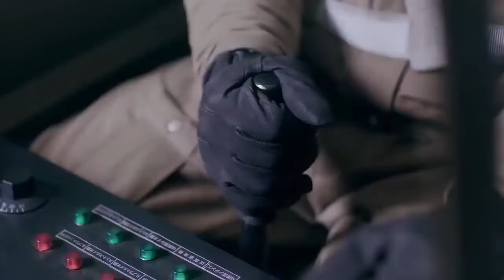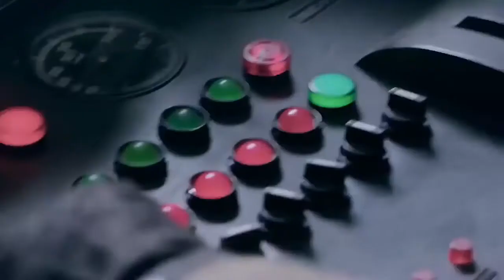Japanese Army battle army battle Gunman legendary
japanese vs chinese army mortal fire battle creek mi
japanese vs chinese army mortal fire battle creek
japanese vs chinese army mortal fire battle creek michigan
japanise vs chinise army mortal fire battle in japan
japanise vs chinise army mortal fire battle in ww2
japanise vs chinise army mortal fire battle in the pacific
japanese vs chinese army mortal fire battle is not yours
japanese vs chinese army mortal fire battle in history
japanese vs chinese army mortal fire battle in pokemon go
japanise vs chinise army mortal fire battle japan
japanise vs chinise army mortal fire battle jacket
japanise vs chinise army mortal fire battle japanese
japanise vs chinise army mortal fire battle korean war
japanese vs chinese army mortar fire battle mammoth summoners war
japanise vs chinise army mortal fire battle night
japanise vs chinise army mortal fire battle net
japanese vs chinese army mortal fire battle net download
japanese vs chinese army mortal fire battle network
japanise vs chinise army mortal fire battle of the bulge
japanise vs chinise army mortal fire battle of midway
japanise vs chinise army mortal fire battle of britain
japanese vs chinese army mortal fire battle of leningrad
japanese vs chinese army mortal fire battle of the sexes
japanese vs chinese army mortal fire battle staff osrs
japanese vs chinese army mortal fire battle studies
japanise vs chinise army mortal fire battle tactics
japanise vs chinise army mortal fire battle tanks
japanese vs chinese army mortal fire battle tank
japanese vs chinese army mortal fire battle

Gunman legendary